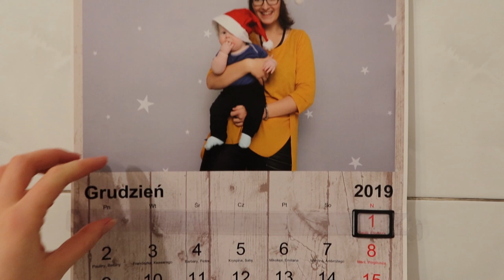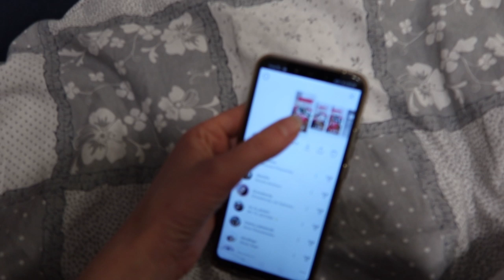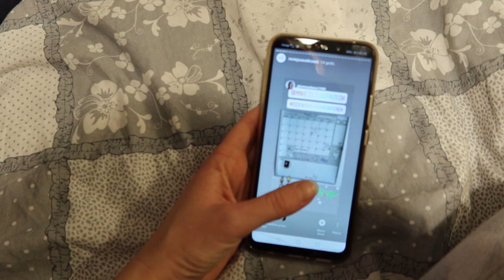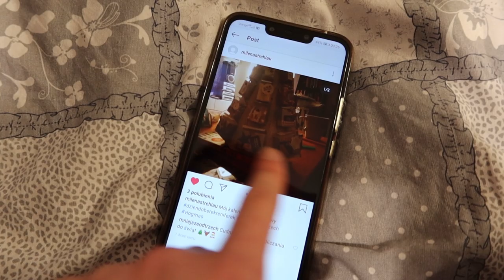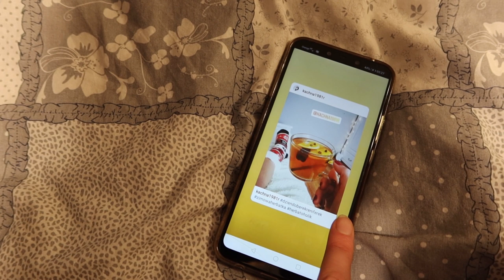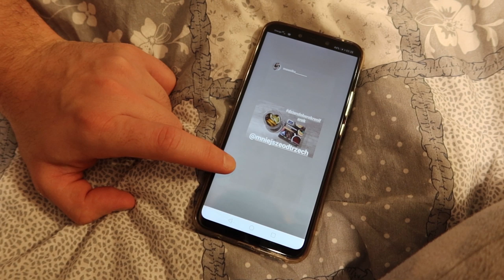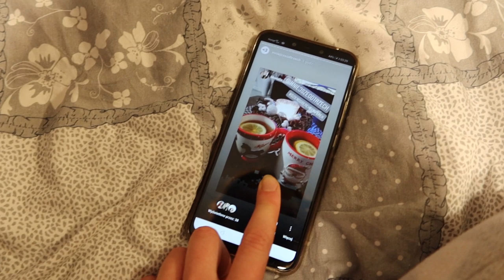ROBIMY ZIMOWĄ HERBATKĘ RAZEM Z WAMI *VLOGMAS 2*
VLOGMAS 2019 tworzymy razem z Wami! Trwa zabawa dziendoberekreniferek, w której codziennie publikujemy jedno świąteczne zadanie. To taki kalendarz adwentowy z wyzwaniami na każdy dzień! Zaglądajcie na nasz profil, możecie dołączyć w każdej chwili! We vlogmasie nr 2 pijemy z Wami świąteczną herbatkę i odpalamy nowe Playstation 4! Nie zapomnij o kciuku w górę! :) Vlogujemy codziennie!

Ozorków / Łódź